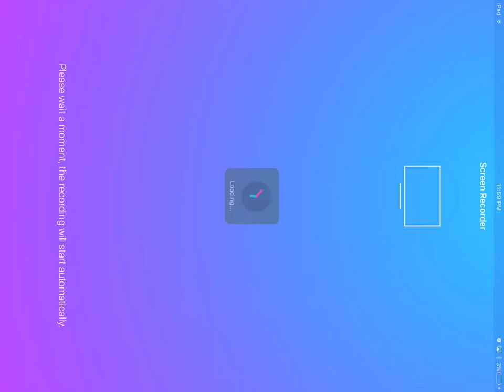Rodeo Stampede let's play